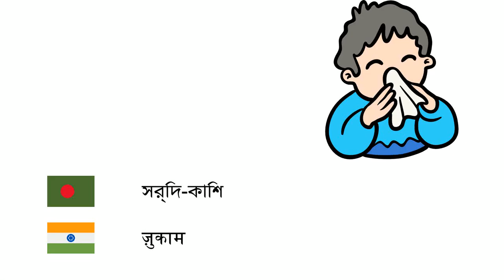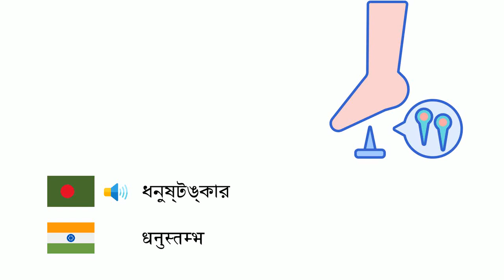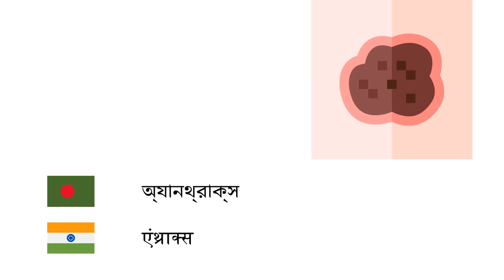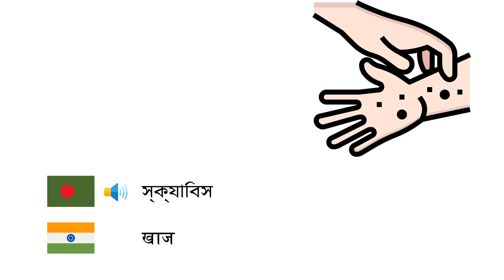রোগ (হিন্দি ভাষা) (bn-hi)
Fone TV
bn-hi-29
बीमारी (हिन्दी)
রোগ - रोग
ইনফ্লুয়েঞ্জা - इनफ़्लुएंज़ा
সর্দি-কাশি - ज़ुकाम
উদরাময় - अतिसार
হাঁপানি - दमा
জলবসন্ত - छोटी माता
ডিপথেরিয়া - डिप्थीरिया
ম্যালেরিয়া - मलेरिया
হাম - खसरा
মেনিনজাইটিস - तानिकाशोथ
মাম্প্‌স - गलसुआ
নিউমোনিয়া - न्यूमोनिया
ধনুষ্টঙ্কার - धनुस्तम्भ
যক্ষ্মা - यक्ष्मा
হুপিং কাশি - कुक्कुर खाँसी
গুটিবসন্ত - चेचक
জলাতংক - रेबीज़
প্লেগ - प्लेग
গনোরিয়া - प्रमेह
টাইফয়েড জ্বর - आंत्र ज्वर
কলেরা - हैजा
অ্যানথ্রাক্স - एंथ्राक्स
ব্রণ - मुँहासे
ব্রংকাইটিস - श्वसनीशोथ
চিত্তভ্রংশ - मनोभ्रंश रोग
বহুমূত্ররোগ - मधुमेह
মৃগী - अपस्मार
গেঁটেবাত - वातरक्त
স্ক্যাবিস - खाज
একজিমা - त्वचाशोथ
অতিপ্রতিক্রিয়া - एलर्जी
ক্যান্সার - कर्कट रोग